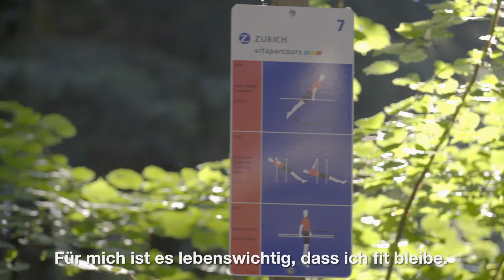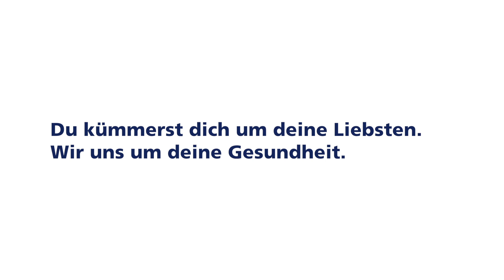Zurich vitaparcours – der grösste Fitnessclub der Schweiz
Nr. 1